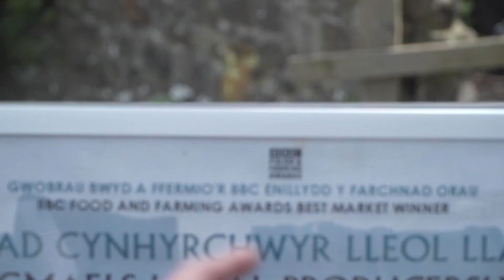The seafood stall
The seafood stall - Cardigan Bay Fisheries Local Action Group (FLAG)